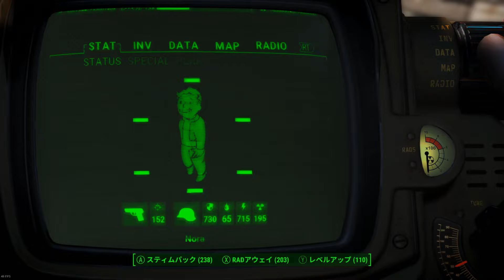Fallout4 MOD紹介 Type89 rifle （89式5.56mm小銃）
Fallout4のMOD紹介です。
今回は、Type89 rifle （89式5.56mm小銃）です。
私個人的には好きな銃です。
This is an introduction to Fallout 4 mods.
This time it is the Type 89 rifle (Type 89 5.56mm rifle).
I personally like this gun.